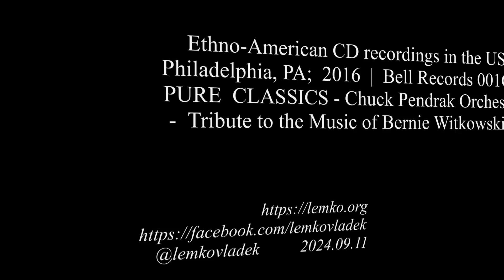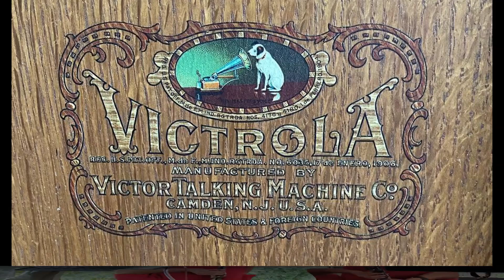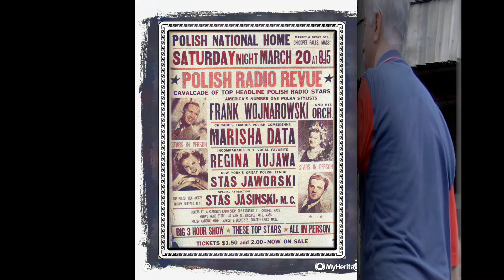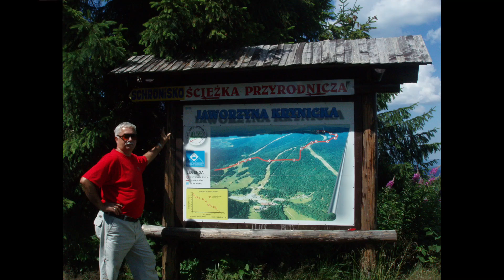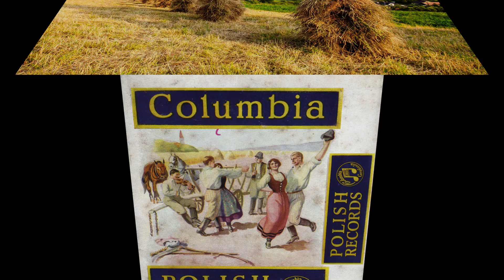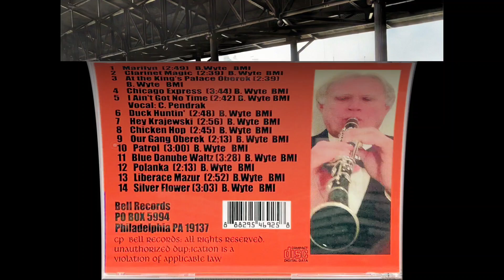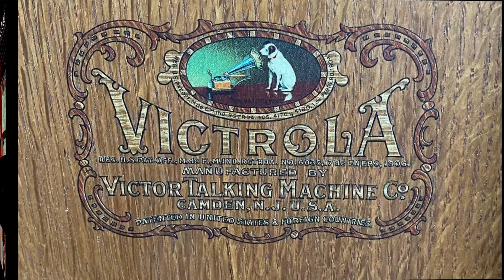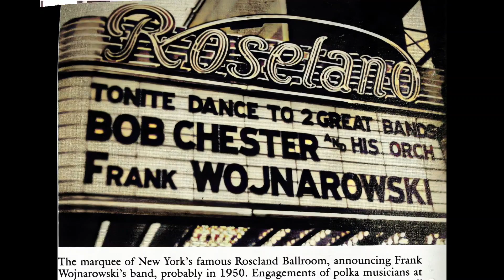Ethno-American CD recordings in the US 2016 Bell 001CD Pure Classics - Chuck Pendrak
Philadelphia, PA;  2016 Bell Records 001CD PURE  CLASSICS - Chuck Pendrak Orchestra - Tribute to the Music of Bernie Witkowski
01. Marilyn -polka
02. Clarinet Magic -polka
03. At The King’s Palace -oberek
04. Chicago Express -polka
05. I Ain’t Got No Time -polka
06. Duck Huntin’ -polka
07. Hey Krajewski -polka
08. Chicken Hop -polka
09. Our Gang -oberek
10. Patrol -polka
11. Blue Danube -waltz
12. Polanka -polka
13. Liberace -mazur
14. Silver Flower -polka